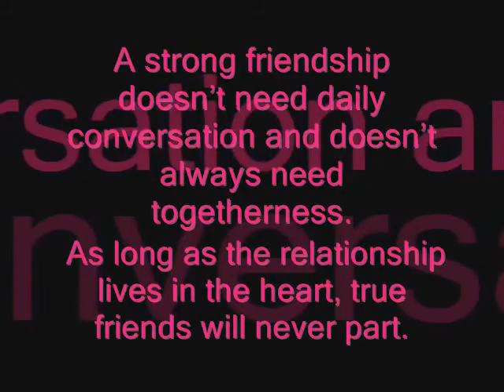Batch 98 @ 15-Remember me this way